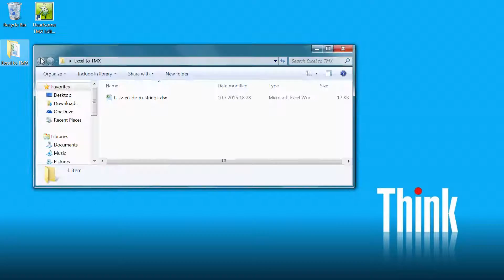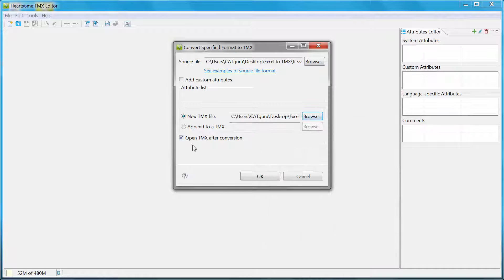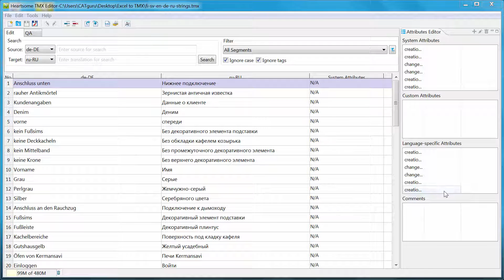Convert Excel sheet to TMX with Heartsome TMX Editor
This video shows how to convert an Excel sheet into a multilingual TMX translation memory, using the now free, open-sourced Heartsome TMX Editor. An Excel sheet contains strings in five languages (one language per column), with the first row acting as the header (name of the language stored in each column). When proper language codes (ie. en-GB for English, de-DE for German, ru-RU for Russian) are used in the header row, Heartsome TMX Editor can import all languages into a multilingual TMX.

Heartsome TMX Editor can only display two languages at a time, but they can be easily changed via a dropdown menu.

Any two languages from the TMX can then be imported into a bilingual translation memory of a CAT tool (very few CAT tools support multilingual translation memories, Déjà Vu being a notable exception).

The Help file of Heartsome TMX Editor contains an extensive list of valid language codes. It should be noted that Heartsome won’t accept commonly used language codes, eg. fi-FI for Finnish or sv-SE for Swedish (only fi and sv will work).

Important: Heartsome TMX Editor should only be downloaded via the Microsoft OneDrive links (a Microsoft account is necessary) provided at github.com. The downloadable file should be a ZIP and should not contain a file named SETUP.EXE.